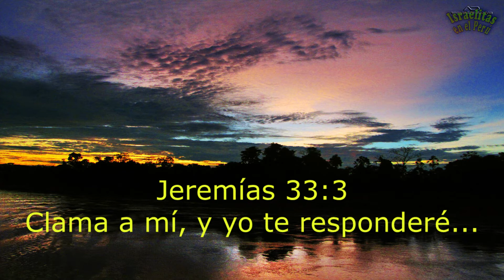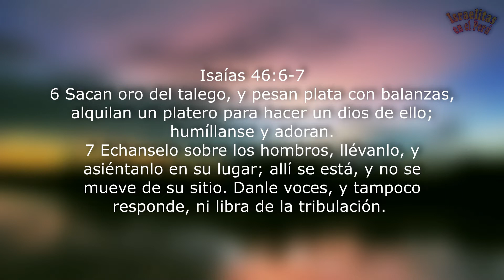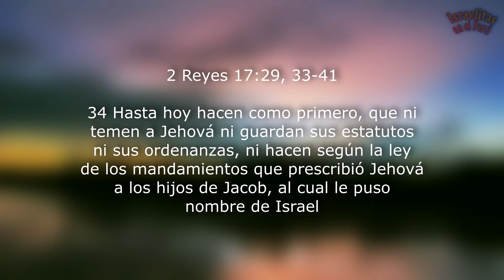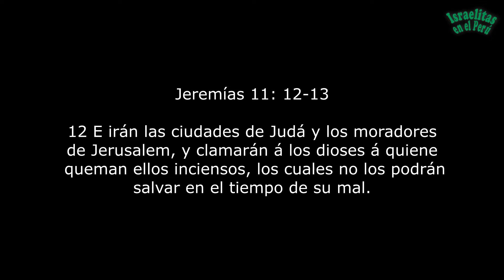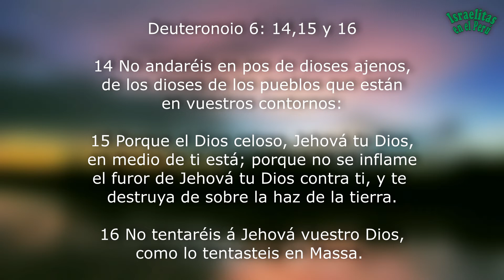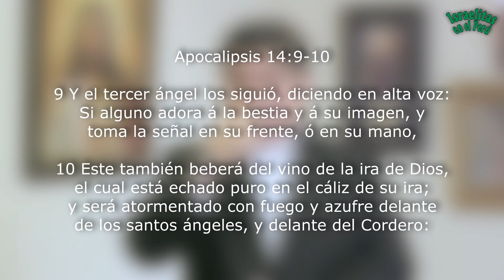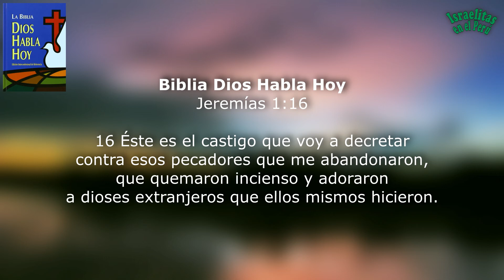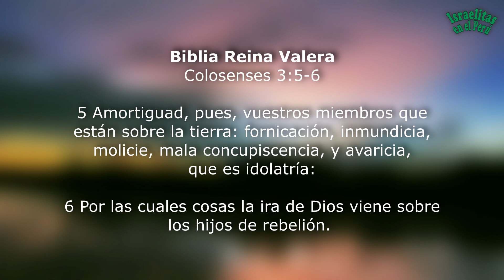Prédica: La Idolatria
¿Qué es lo que Dios no ordenó que hagamos?
Entérate aquí